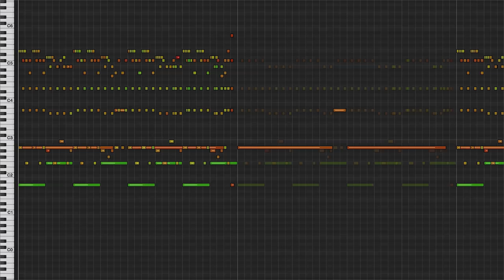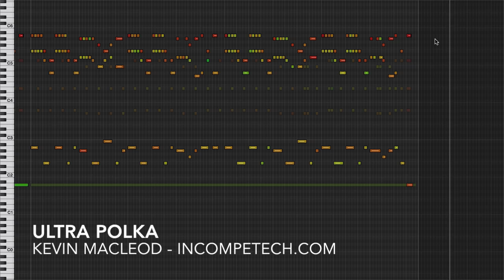Kevin MacLeod [Official] - Ultra Polka - incompetech.com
I tried to do an EDM piece using one of my new accordions... turns out, accordion just doesn't have the fast attack needed to do fast electronic things. The melody and chords were written for a diatonic button box, but I was never able to get the live recording to work. No worries! I just turned this monster up to 11. The uncompressed download comes with a faster and slower version.

You can download the full uncompressed version of this piece

permaFAQ
software = Logic